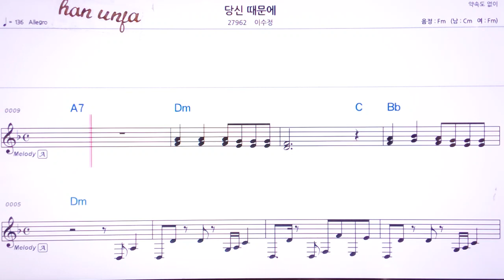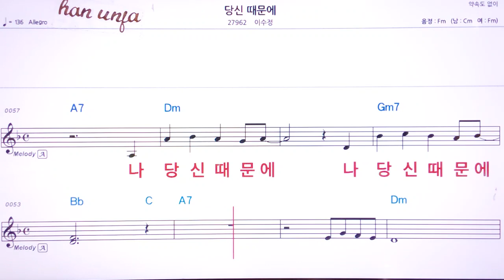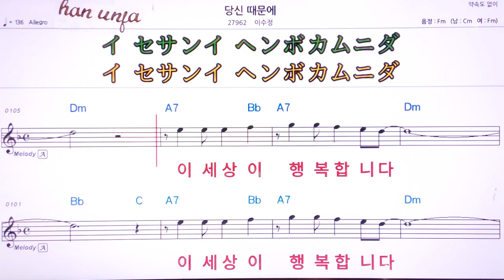💖당신 때문에/이수정 👍MR,유투브 노래방,가라오케 악보 코드 가사 ,Karaoke,반주